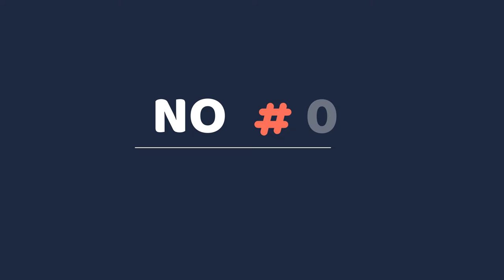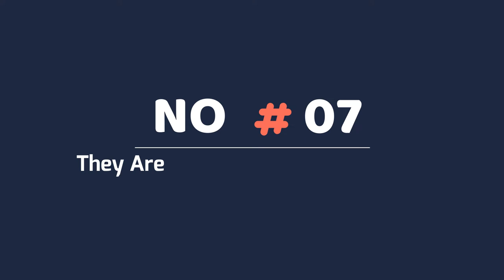8 Facts to Know About the Beautiful Pomeranian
8 Facts to Know About the Beautiful Pomeranian